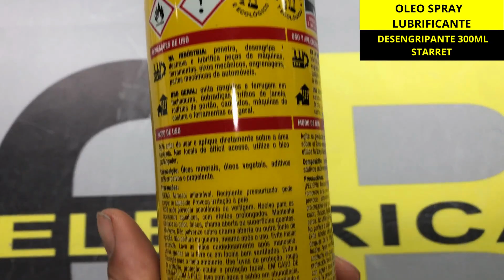OLEO SPRAY LUBRIFICANTE DESENGRIPANTE 300ML STARRET / ELETRICA BICHUETTE